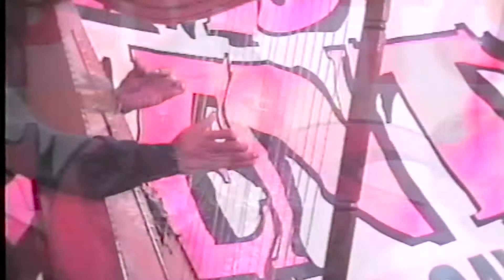JUDITH LAURA - ALEJATE - NO PIERDO LAS ESPERANZAS